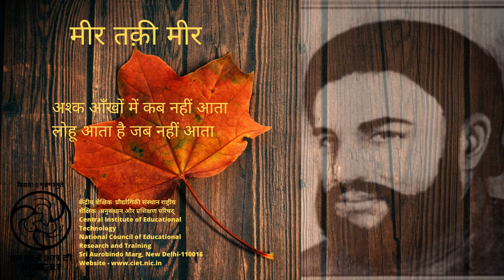मीर तक़ी मीर / Meer taqi meer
यह कार्यक्रम उच्च प्राथमिक कक्षाओं की उर्दू की पाठ्य पुस्तक नवा-ए-उर्दू के एक कार्यक्रम परआधारित है। यह कार्यक्रम महान शायर “मीर तक़ी मीर" की ग़ज़ल परआधारित है . शब्दों का चयन और ग़ज़ल  कीअदायगी की बानगी की एक झलकी यहाँ प्रस्तुत की गयी है
This progeamme is Based on a lesson from An Urdu Book – Nawa-e-Urdu. This programme isbasedon a Ghazal By The eminent Poet Meer Taqi Meer